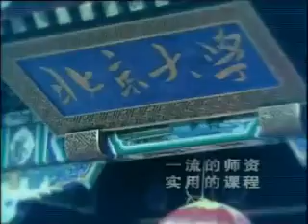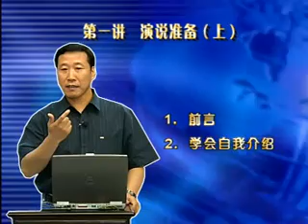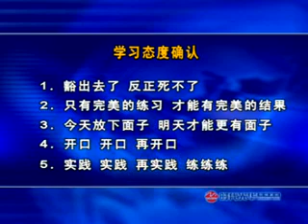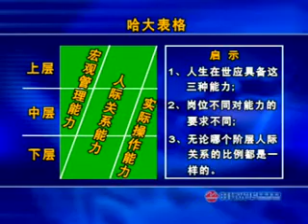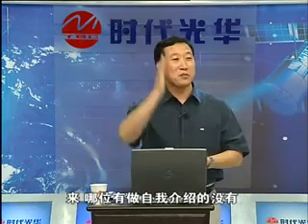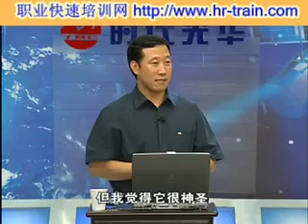01演说准备上